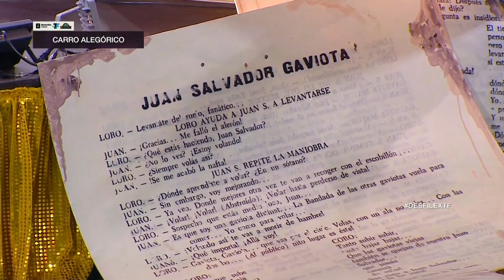Desfile Escuelas de Samba 2020 - Parte 2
Tenfield.